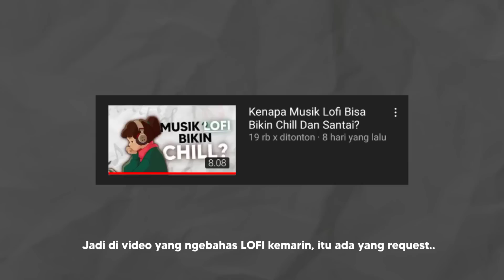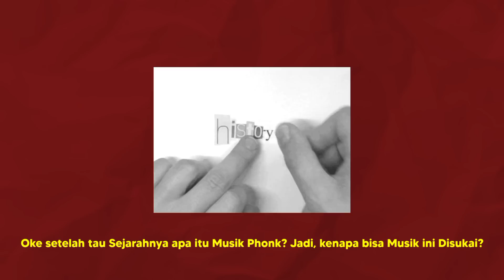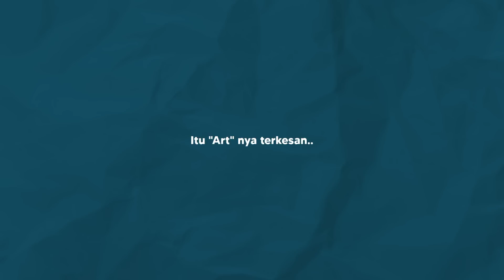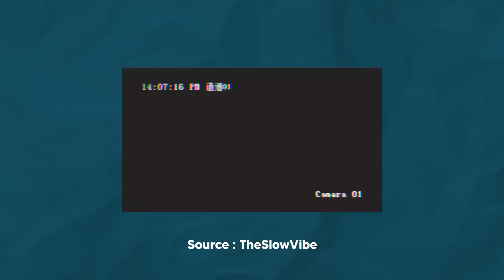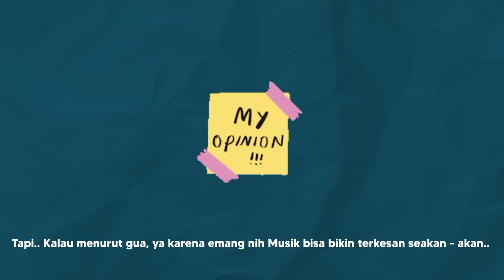Melihat Kehebatan Dalam Musik Phonk..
Jadi setelah gua bahas musik Lofi kemarin, gua mutusin buat bahas musik lagi, dan karena emang banyak yang request, jadi kali ini gua mau bahas culture musik Phonk. Yup! Sebuah musik yang sering dipake sama Komunitas Drifitng, dan gak sedikit juga musik ini dipake ke berbagai tema kayak Meme, Workout GYM, dan lain lain. Jadi, musik Phonk ini apaan? Makanya gua bakal bahas di video ini..

Pengisi Suara : Adam
Timestamp :
0:00 Ada Yang Request
0:55 Phonk?
2:59 Kenapa Ada Yang Suka?
7:16 Penutup